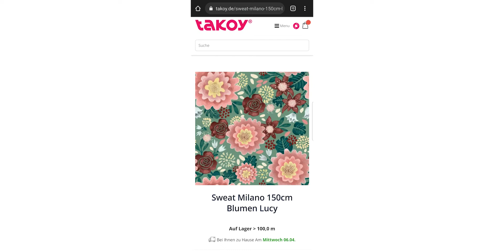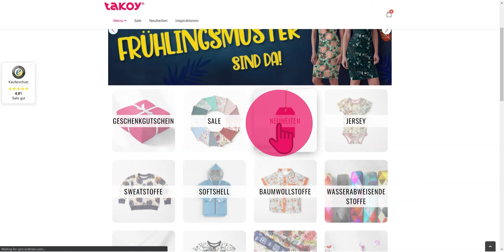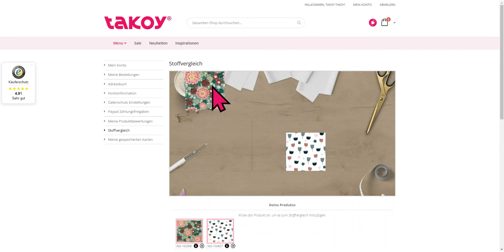🔄 STOFFVERGLEICH BEI TAKOY │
Die neue Funktion bietet dir die Möglichkeit an, die Stoffe bequem von zu Hause zu vergleichen.

KAPITELN
0:00 Handy-Version
1:08 Desktop-Version